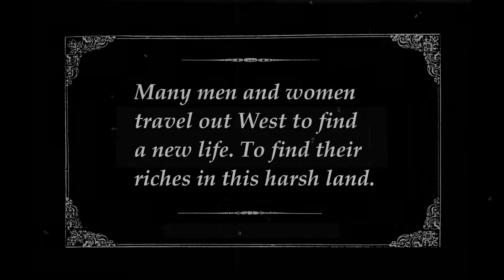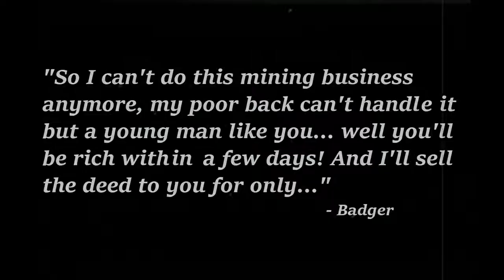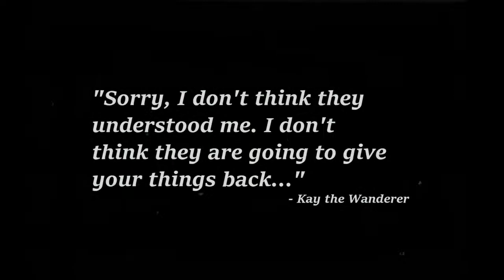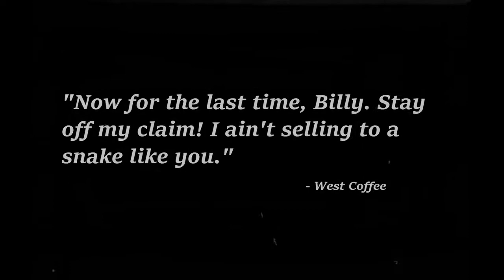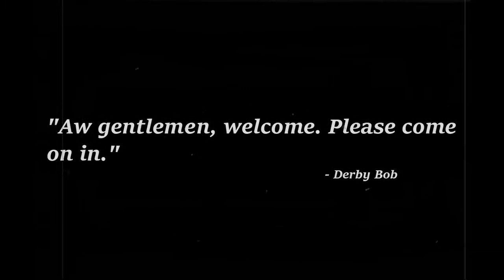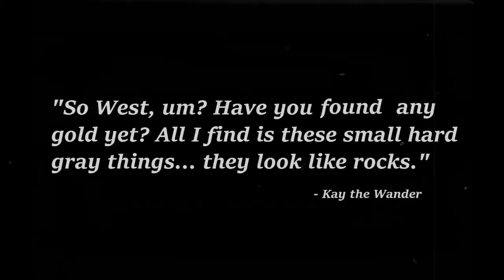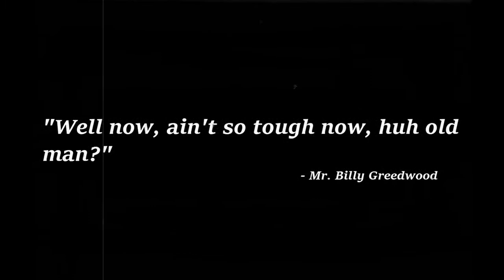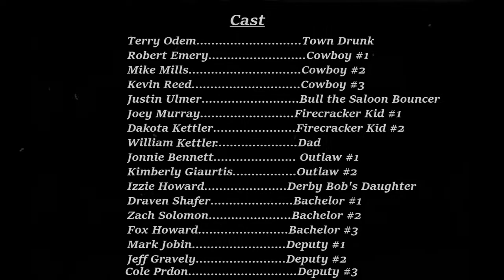Striking It Rich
A Young Tramp travels out West to make his mark on the land, in this fun comedy short silent film. Our hero get's dragged into some trouble with a gold mine, bandits and slapstick humor.

A Superstition Cinema Picture
Written and Directed by J. C. Lewis
Staring Caleb Lewis as Kay The Wanderer
Photographed by Tony Leamon and Wesley Castro

Filmed out at Goldfield Ghost Town, AZ

FULL CAST
Don M. Harrington
Leighann Lecount

Don Cope
Christopher Beeman
Paul Dumont
Dale Koeler
Bob Howard
Lee Alton
Victor Pinesci
Thea Ricardson-Prosch
Terry Odem
Robert Emery
Mike Mills
Devin Reed
Justin Ulmer
Joey Murray
Dakota Kettler
William Kettler
Jonnie Bennett
Kimberly Giaurtis
Izzie Howard
Draven Shafer
Zach Solomon
Fox Howard
Mark Jobin
Jeff Gravely
Cole Prdon

This is our first silent film for our group and hopefully not the last.